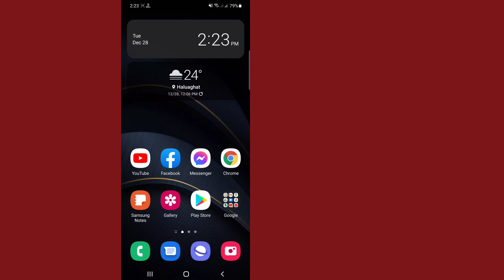How to Hide Online Status on WhatsApp (2022) | How to Appear Offline on WhatsApp